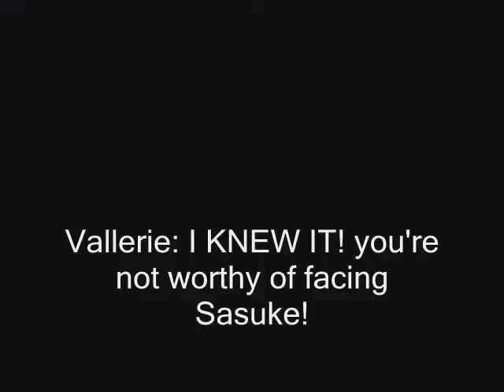Wednesday Night SWF 7 1 09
Catch ESW on sims2fan800s channel! BOYCOT WMG! WE HAVE BEEN SILENCED LONG ENOUGH! where you can find discussion, polls and custom content for your game.
Maury again everyone and I got a question... Did you guys not like The Great SimNation Party? In fact, I'm wondering, do you guys not want anymore PPV events? If thats true, then Guys gonna be very upset when he returns as, do you know how many hours are put into a Pay Per View with filming and editing? The weekly shows and FIRE only need about 2 hours, the Pay Per Views are an all day thing. Don't you appreciate the work put into this stuff?
While I'm ranting here, I may as well tell you that my match with Theo happens and a new rivalry begins. Enjoy.